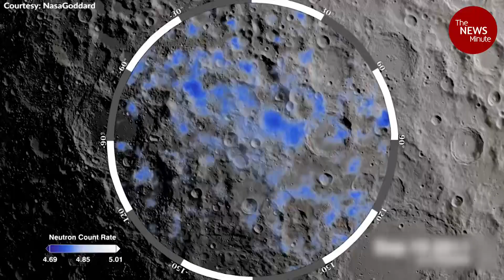Chandrayaan 3: Why ISRO is landing near the moon’s south pole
Chandrayaan 3 was launched from the Satish Dhawan Space Centre in Sriharikota at 2.35pm on July 14. It is the Indian Space Research Organisation’s (ISRO) second attempt to soft-land near the moon’s south pole after Chandrayaan 2’s partial failure in 2019. If the ISRO is successful this time, it will make India the first country in the world to land near the lunar south pole. It will also place India in a small elite club of countries after the US, the former USSR and China to land a spacecraft on the moon.

This week on Let Me Explain, Anna Isaac looks at why the Chandrayaan 3 mission is significant, why ISRO has chosen the lunar south pole as its landing site and why this region of the moon is fascinating to scientists across the world. She speaks with Bengaluru-based aerospace expert Girish Linganna in this episode.